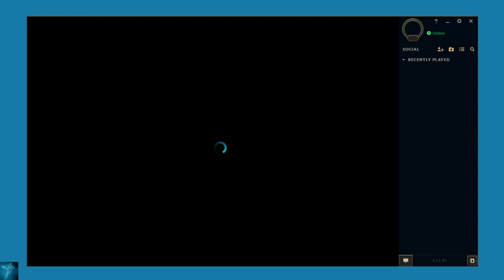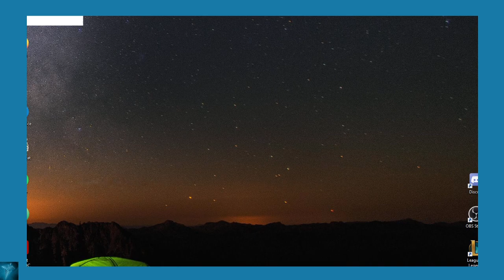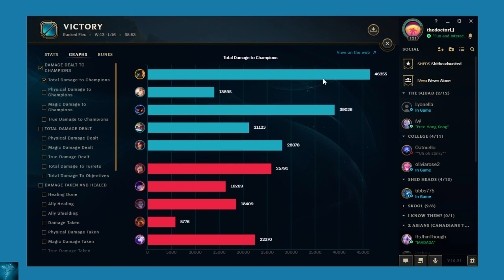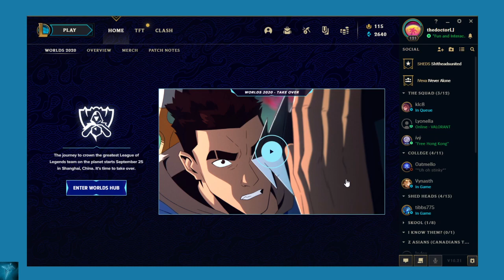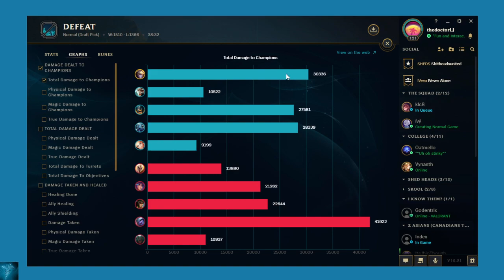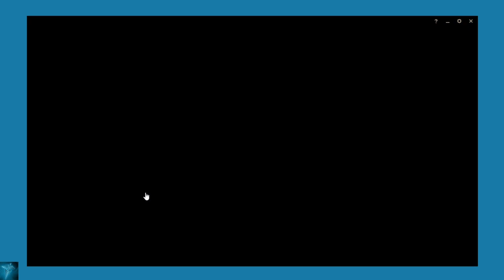Friday 10/23/2020 (ARAS Pretzels)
GP + VEIGAR SMASH